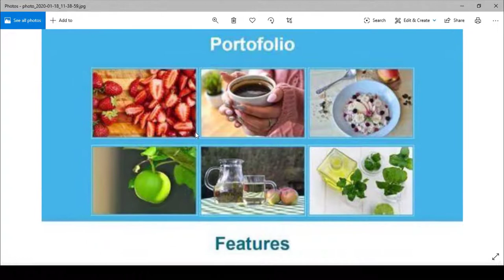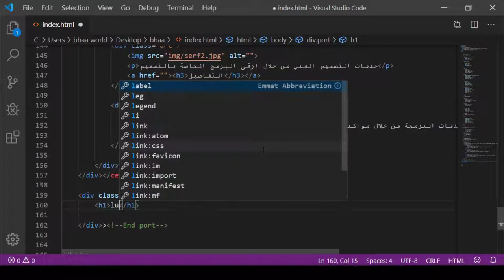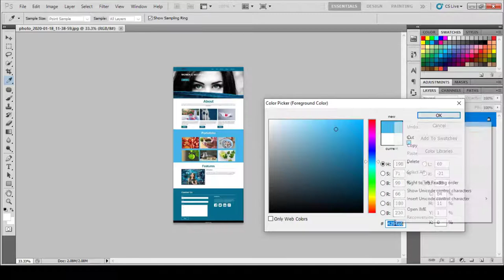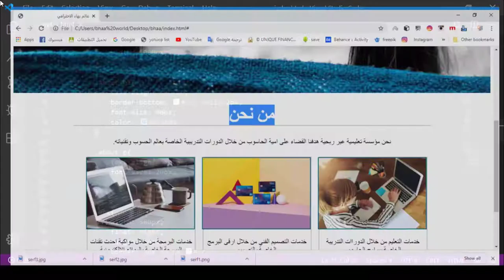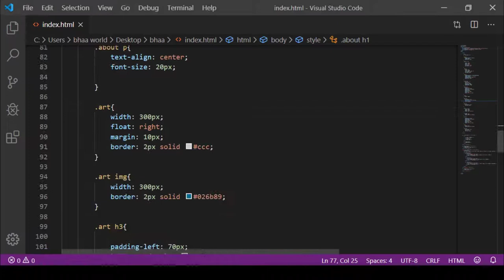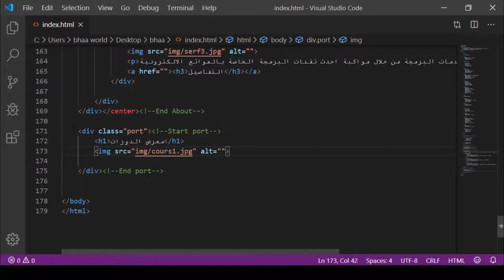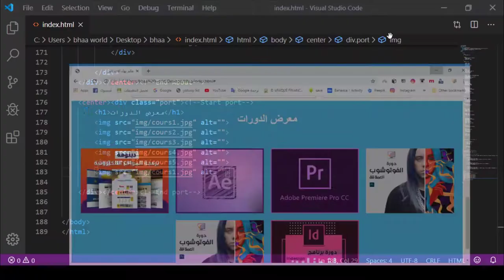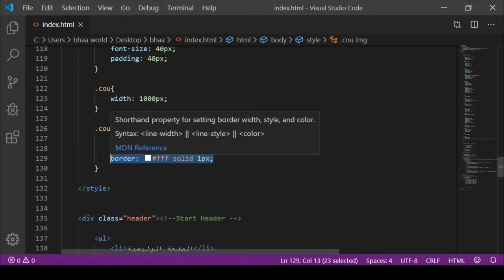برمجة المواقع الالكترونية | المحاضرة 15 | برمجة موقع الكتروني الجزء 4